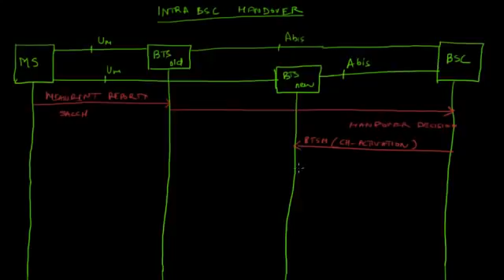BSC Handover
Engineering,Telecom,BSC HandOver,RF engineering,Planning,Optimisation